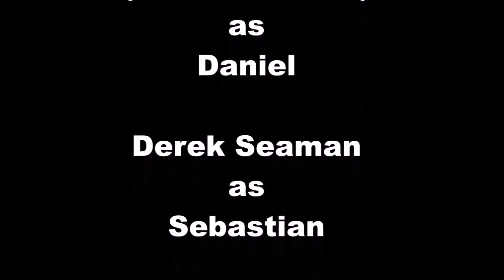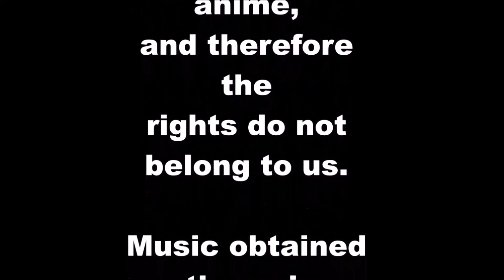Neo Phantasma Episode 12: "The Dream Eater's Awakening" | SERIES FINALE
Ian and Jonathan are down to their final confrontation with Nightmare! Can they make it out alive? Or will they be trapped in this ruthless dream forever?